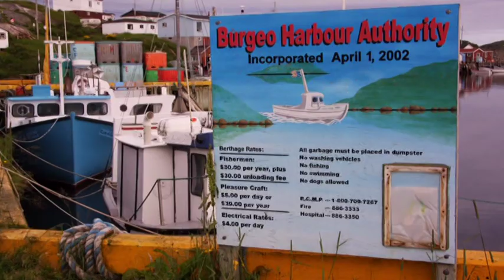Stan McDonald: Barren But Beautiful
This song "Barren But Beautiful" tells a story about the little town of Burgeo, on the south coast of Newfoundland.
From the album "Helplessly Watching".

"Talking to an old friend I haven't seen in years,
Wondering who's moved away and who still living here;
There's been so many changes, it seems so long ago,
We played upon a dusty road in a town called Burgeo.

A new town hall is standing where we used to run and play,
Went to see our neighbours, but they had moved away;
It seems that only strangers now that I meet on the road,
There was a time I knew them all in a town called Burgeo.

Barren but beautiful this little town of ours,
Walking by the hillside, picking berries and wild flowers;
Standing by the seaside, feel the ocean breezes blow,
Barren but beautiful, a town called Burgeo.

Listen to the seagulls as the sing their mournful song,
Little boats go out to sea in the early morning dawn;
To see old friends and reminisce about days of old,
And walk the streets where I was born, in a town called Burgeo.